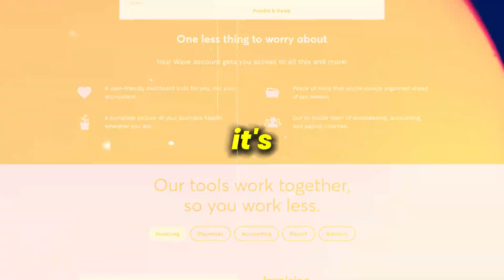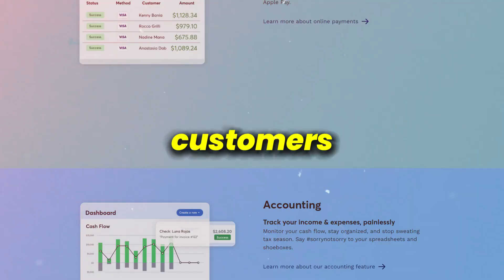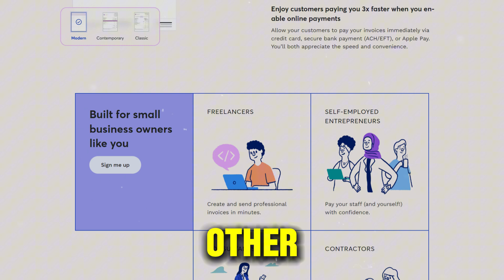Wave Accounting Review 2025 | Pros & Cons (NOT SPONSORED)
Thinking about using Wave Accounting for your small business? This in-depth review breaks down the platform's features, benefits, and drawbacks to help you decide if it's the right fit for your accounting needs.

We'll cover everything from invoicing and expense tracking to payroll and tax preparation. Discover if Wave Accounting offers a competitive solution for your small business accounting needs.

Is Wave Accounting worth it? Watch now to find out!

Video Parts:
Introduction: 00:00
Core Features and Free Access: 00:23
User-Friendly Interface and Invoicing Features: 00:48
Limitations: 01:14
Payroll: 01:36
Conclusion: 01:50

Attributions:
Stock Videos/Photos from Freepik; Canva; Pexels

Wave Accounting Review